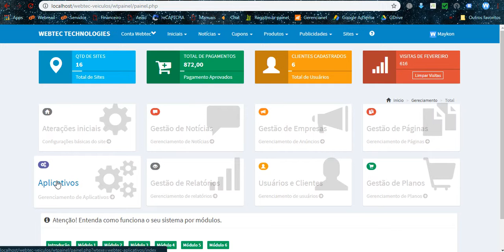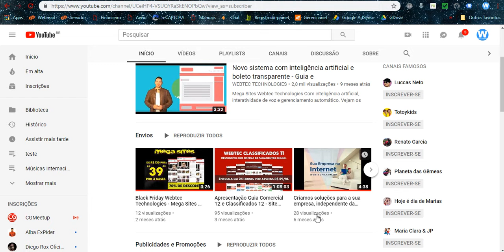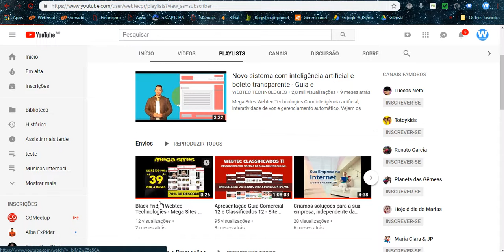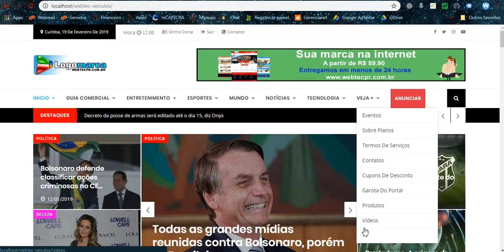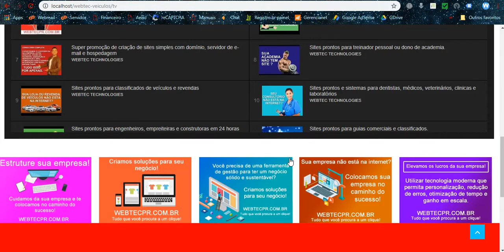Sistema para playlist do YouTube - Webtec - Sites para agências, programadores e empresas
Olá tudo bem? Sou Maykon Silveira.

Você gostou deste sistema? Deseja utiliza-lo em sua agência web ou empresa?

Webtec Technologies - Maykon Silveira

Sistema para playlist do YouTube

Revenda nossos sites prontos em sua agência ou adquira um modelo conosco.

Venda de sites e locação para programadores, agências web e empresas.

Mais informações:
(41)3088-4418